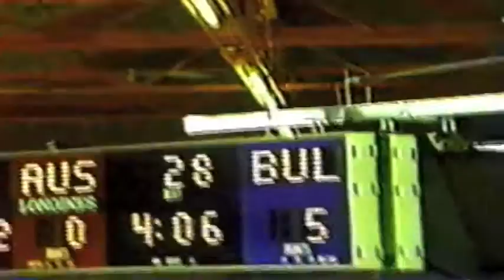1989 Senior World Championships: 52 kg Australia vs. Valentin Jordanov (BUL)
1989 Senior World Championships 52 kg Match Between Australia and Valentin Jordanov (Bulgaria)